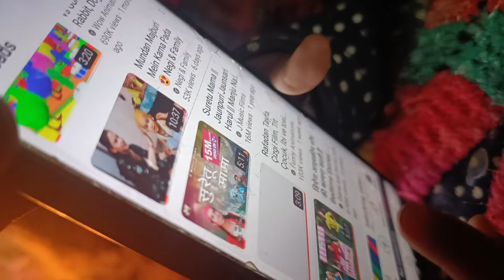आज इन्वाइट है बहुत दूर Anita bagiyal vlogs ll pahadi Lifestyle vlogs ll Uttarakhand